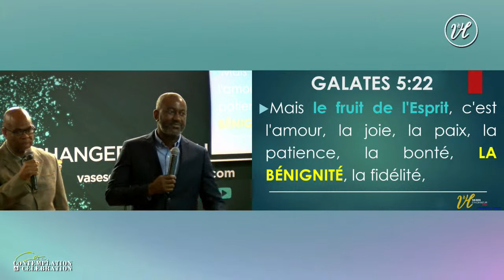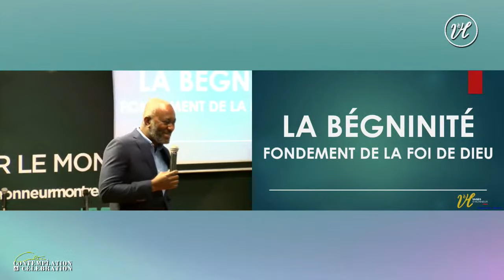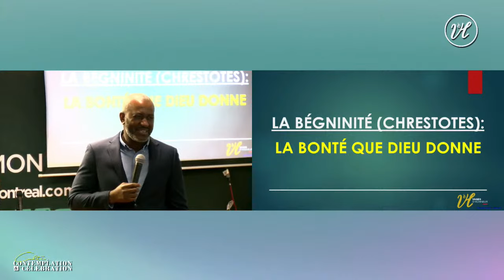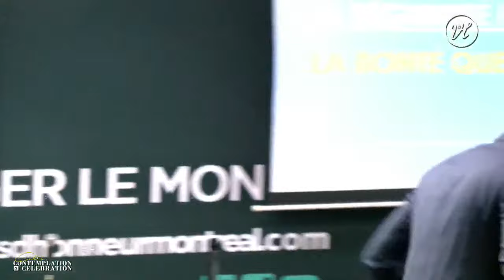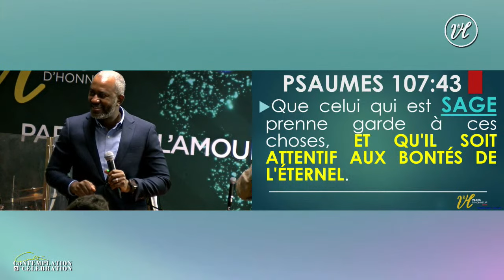12 SAGESSES POUR DÉCOUVRIR ET UTILISER LES RICHESSES QUE DIEU T’ENVOIE | Pst José Bro | 08-10-2023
BIENVENUE AU PREMIER CULTE

Orateur : Pasteur José Bro

2• VOUS SOUHAITEZ CONTRIBUER PAR UN DON OU UNE OFFRANDE
- Mot de passe: dime OU offrande selon le type de votre don
- N'oubliez pas d'ajouter une note s'il s'agit d'une offrande spéciale

POUR EN SAVOIR PLUS SUR NOS SERVICES, RDV SUR NOTRE SITE INTERNET

Église Vases d'Honneur Montréal Centre Hésed
2207 Avenue Charland, 1er étage, Montréal, Québec, H1Z 1B3